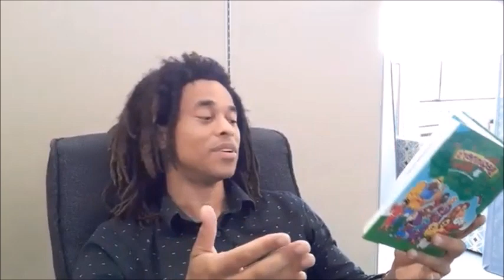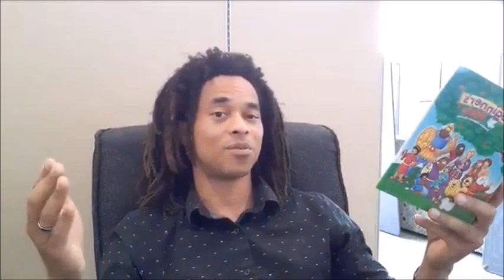How To Become UNSTOPPABLE | Spiritual Wisdom | Motivational Video | Spiritual Mindset | Inspiration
// ABOUT ME:
Hey hey, my name is Jeremy! I'm an educator, motivational speaker, and conflict resolutionist focused on helping others be successful by gaining wisdom for their lives.
Besides sharing wisdom, I love spending time with my family: wife, and children.  I love God. I love music. and I love traveling.  I love LOVE!

#1 Hack To Create Unstoppable Motivation (So Nothing Can Stop you!), Sanctus Real - Unstoppable God (Official Music Video), Unstoppable God | Live | Elevation Worship, Unstoppable God — Sanctus Real (Lyrics)